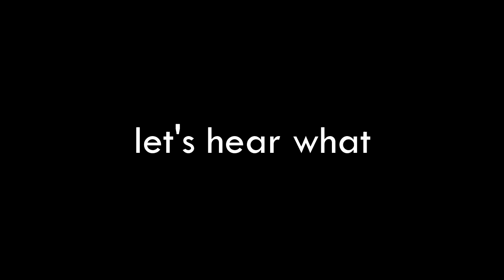avatar freestyle until i say something gay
INSPIRED BY CARTIERKY: @TheCartierKy